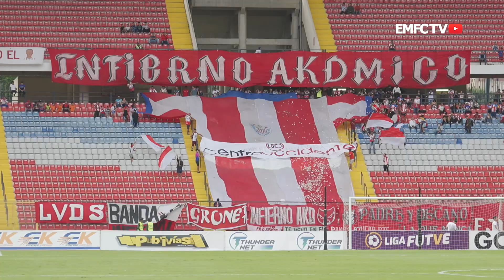Resumen Estudiantes de Mérida FC vs UCV FC J20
Edición: Roberto Rojas
Imágenes cortesía: Liga Futve - GOL TV